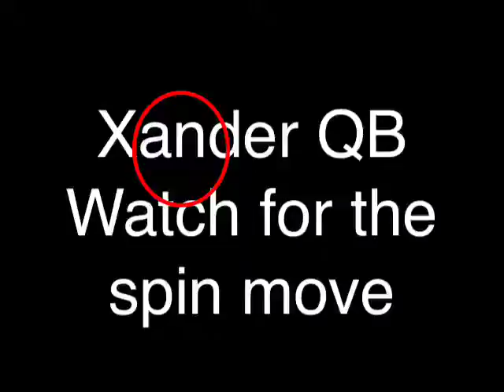Xander Highlights 8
Hawks 8/24 highlights